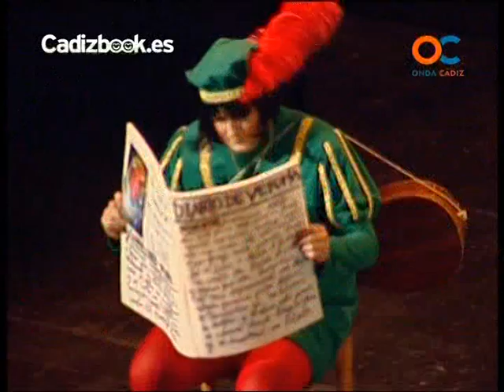Cuarteto - Cuarto Y Mitad De Siglo Bien Despachao - Preliminares